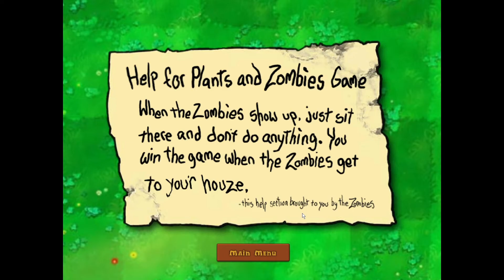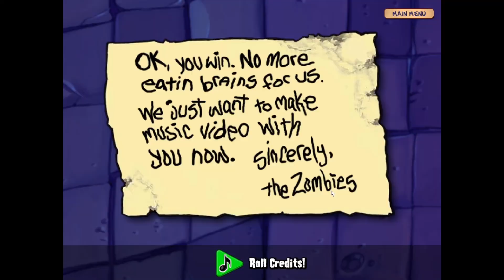plants vs zombies: one of the best games ever made edition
this game is a masterpiece and you need to play it if you havent. thanks